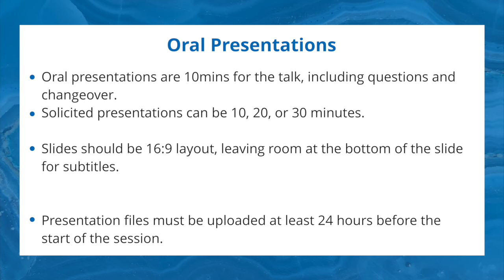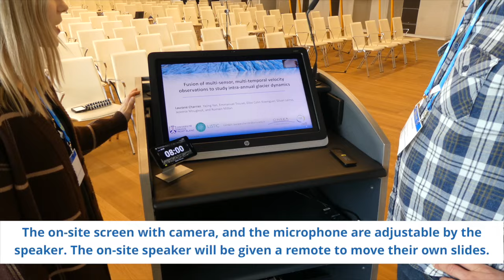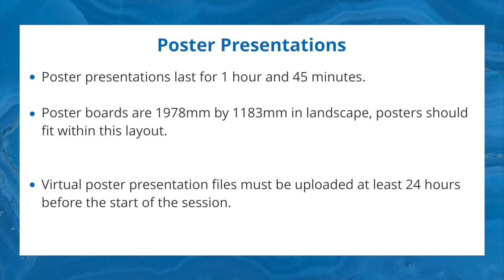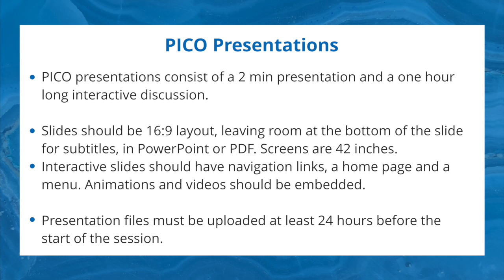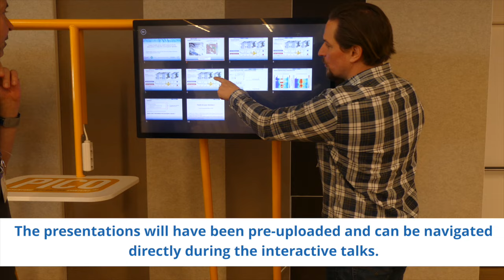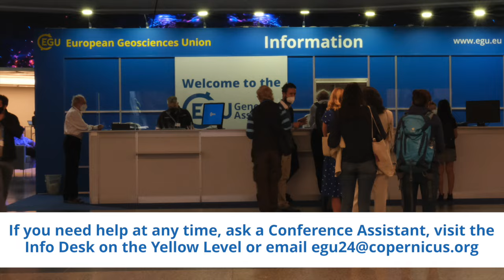EGU24 guide to the General Assembly - PRESENTERS!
Are you a presenting your research at EGU24? Are you a bit unsure of what to expect at the General Assembly? We have put together this simple guide to walk you through some of the basic steps of presenting in an oral session, a poster session or a PICO session, whether you are joining us on-site or virtually!

If you have any questions about being a presenter, head over to the EGU24 website for all the answers

Timestamps:
00:00-00:38 Introduction
00:39-02:43 Presenting an oral
02:44-03:40 Presenting a poster
03:41-05:04 Presenting a PICO
05:05-05:18 Final points